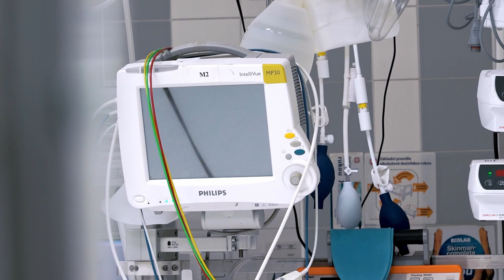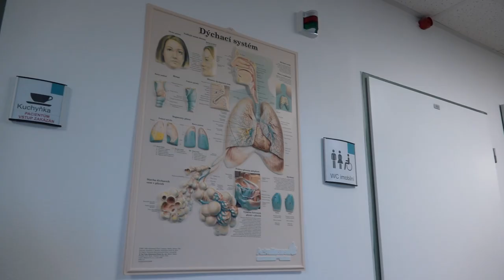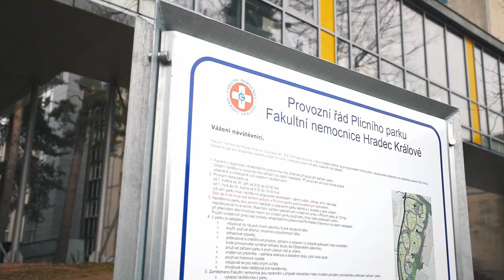Plicní klinika Hradec Králové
Chcete vidět, jak se pacient s chronickou obstrukční plicní nemocí dostane do péče Plicní kliniky? Ukážeme Vám cestu od ambulance až na specializované oddělení Plicní kliniky.

Video is showing the journey of patient suffering from chronic obstructive pulmonary disease from outpatient clinic to department.